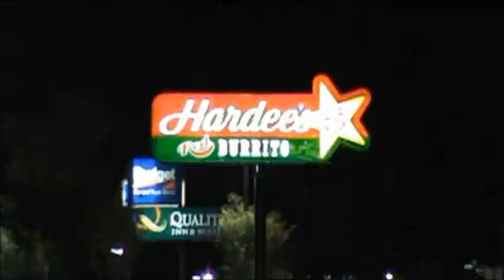Do You Like What You See? Awareness Video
Glenn Gordon (GG) and Glen Trevillion (Glen T) created this video to bring awareness to a situation that is taking place here in the United States of America. We ask that you view it and share this awareness video with everyone you know. Buy "Do You Like What You See?